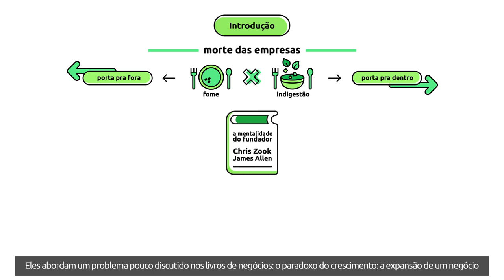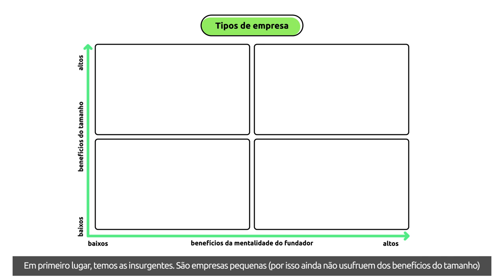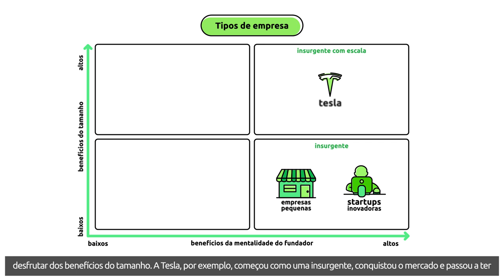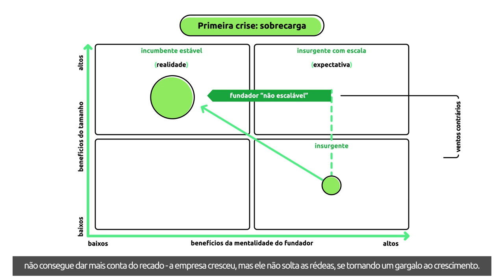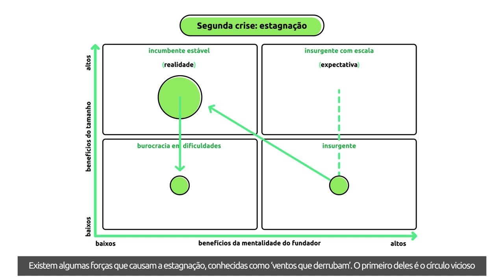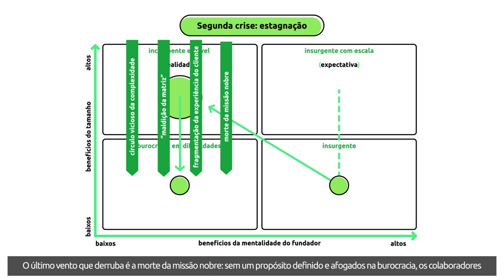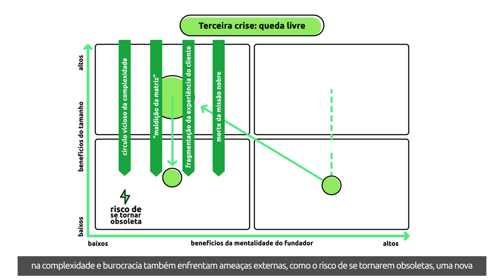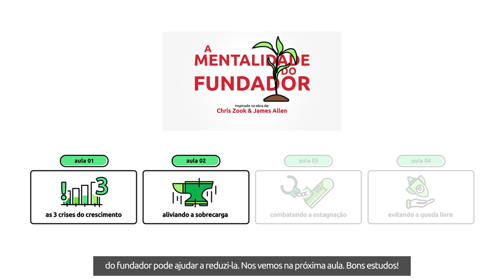[Livro] A Mentalidade do Fundador | Chris Zook & James Allen [Microaula 1/4]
Todas as empresas querem crescer. Mas o crescimento desordenado pode trazer uma série de riscos à sobrevivência dos negócios. Chris Zook e James Allen listam essas ameaças, seus sintomas e como tratá-las, usando uma abordagem chamada de “A Mentalidade do Fundador”. Nesta primeira aula, veremos:

 - Como a sobrecarga pode matar o potencial de empresas insurgentes;
 - A estagnação e seu poder de reduzir a escala de um negócio;
 - O golpe de misericórdia de uma companhia: a queda livre.

Bons Estudos!